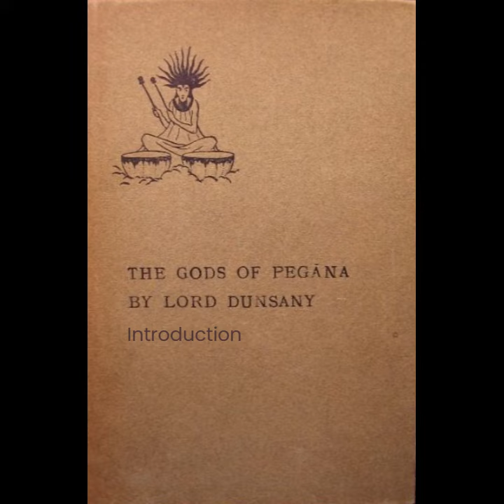"The Gods of Pegāna: Introduction" by Lord Dunsany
The picture used is the cover art by Sidney Sime for the 1905 edition of the book.